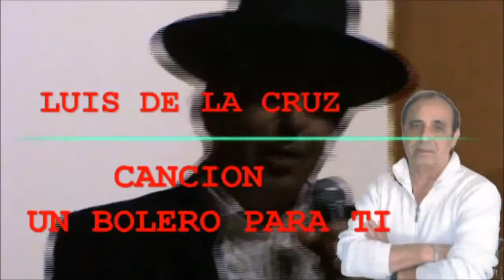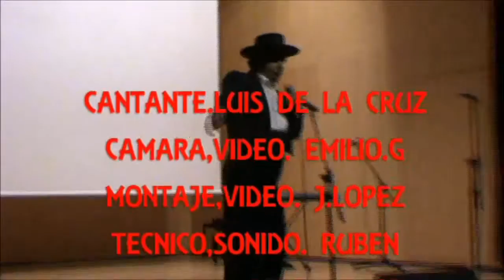TEATRO DE LA LONJA ( ORIHUELA) ALICANTE